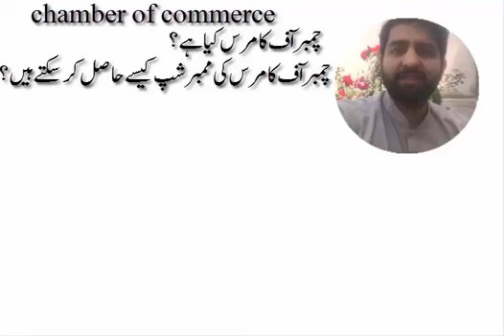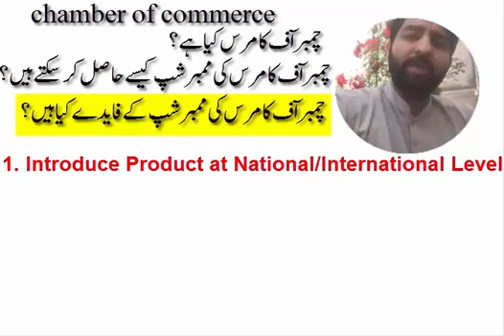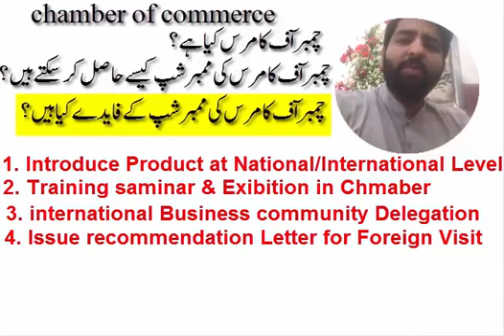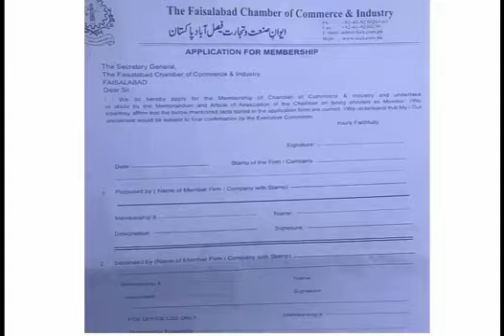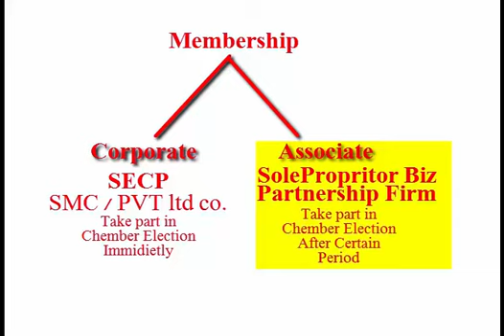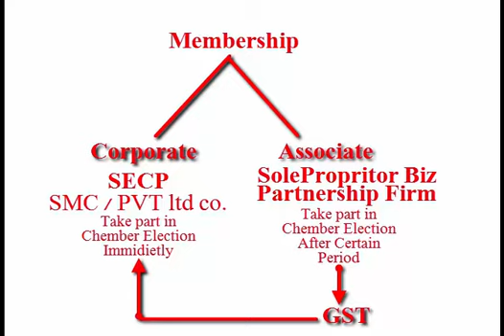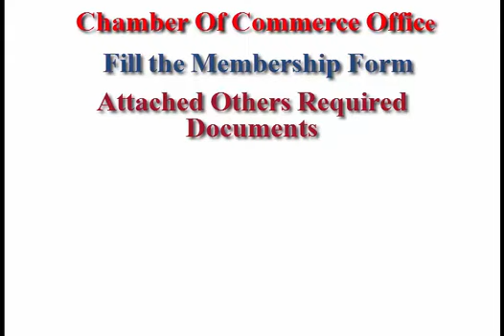What is chamber of commerce ? | Chamber Of Commerce Membership In Pakistan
chamber of commerce registration in Pakistan

chamber of commerce is an independent institute in Pakistan, which is formed by business association, there is nothing any connection with the government

Membership Eligibility
The prospective member has a valid national tax number and sales tax registration, if applicable.
The membership shall be renewable on annual basis subject to fulfillment of following conditions.
The prospective member has no criminal conviction.
Proof of filing income tax return and sales tax, if applicable, for latest preceding assessment year.

Membership Procedure
Written application on firm’s letterhead addressed to secretary general of chamber of commerce for grant of member
Completely filled in Signature / Identity Card
Photocopy of C.N.I.C of the proprietor
Photocopy of Sales-Tax Registration number certificate (if applicable)

Q With Saifullah

All type of Business Registration (Video Tutorial)